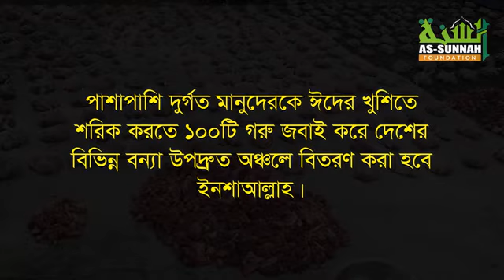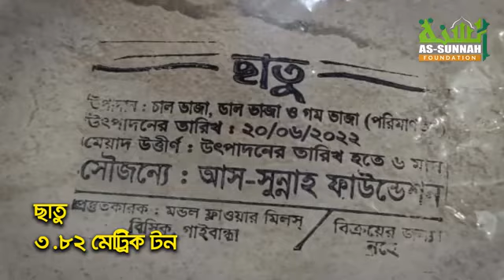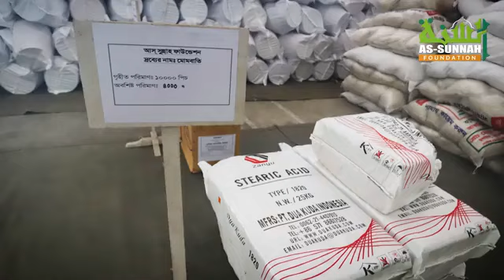১০০টি গরু জবাই করে গোশত বিতরণ করছে | আস-সুন্নাহ ফাউন্ডেশন | Ahmedulla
পবিত্র ঈদুল আযহায় ১৮ হাজার পরিবারে ৪৫০ মেট্রিক টন চাল এবং ১০০টি গরু জবাই করে গোশত বিতরণ করছে আস-সুন্নাহ ফাউন্ডেশন